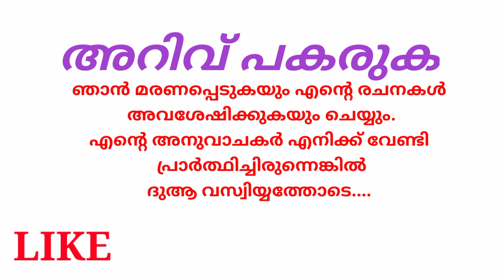(Q-74) അന്യസ്ത്രീയുടെ മുഖത്തേക്ക് പോലും ബോധപൂർവം നോക്കൽ പുരുഷന് ??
ISLAMIC ENCYCLOPEDIA

അന്യ പുരുഷന്മാർക്കിടയിൽ അവളുടെ ശരീരഭാഗങ്ങളും, മുടിയും പ്രദർശിപ്പിക്കുന്നത് ഇസ്ലാം കണിശമായി വിലക്കിയിട്ടുണ്ട്. "പ്രവാചകരേ, സ്വപത്നിമാരോടും, പെൺമക്കളോടും, വിശ്വാസിനികളായ സ്ത്രീകളോടും പറയുക: "അവർ തങ്ങളുടെ മുഖപടങ്ങൾ താഴ്ത്തിയിടട്ടെ" (അൽ അഹ്സാബ്: 59). ഈ നിയമം സ്ത്രീ സുരക്ഷയുടെ ഭാഗമാണെന്ന് ഖുർആൻ തുടർന്ന് അതേ സൂക്തത്തിൽ തന്നെ വ്യക്തമാക്കുന്നു: "അതത്രേ, അവർ തിരിച്ചറിയപ്പെടുന്നതിനും, ശല്യം ചെയ്യപ്പെടാതിരിക്കാനും, ഏറ്റവും ഉചിതമായ മാർഗ്ഗം." (അൽ അഹ്സാബ്: 59).
അന്യ സ്ത്രീ പുരുഷന്മാരുടെ ദർശനം വിലക്കിക്കൊണ്ട് ഖുർആൻ പറയുന്നു: "പ്രവാചകരെ, വിശ്വാസികളായ പുരുഷന്മാരോട് പറയുക: അവരുടെ ദൃഷ്ടികൾ അവർ താഴ്ത്തുകയും ജനനേന്ദ്രിയങ്ങൾ കാത്തുസൂക്ഷിക്കുകയും ചെയ്യട്ടെ." (അന്നൂർ: 30).
"വിശ്വാസിനികളായ സ്ത്രീകളോട് പറയുക: അവർ ദൃഷ്ടികൾ താഴ്ത്തുകയും ജനനേന്ദ്രിയങ്ങൾ കാത്തുസൂക്ഷിക്കുകയും ചെയ്യട്ടെ. തങ്ങളുടെ അലങ്കാരങ്ങൾ വെളിപ്പെടുത്താതിരിക്കുകയും ചെയ്യട്ടെ - സ്വയം വെളിവായതൊഴിച്ച്." (അന്നൂർ: 31)
ഇസ്ലാം അനുവദിച്ച കാര്യങ്ങൾക്കല്ലാതെ അന്യസ്ത്രീയുടെ മുഖത്തേക്ക് പോലും ബോധപൂർവം നോക്കൽ പുരുഷന് നിഷിദ്ധമാണ്. (തുഹ്ഫ: 7/193). സ്ത്രീകൾ മുഖം തുറന്നിട്ട് പുറത്തു പോകാൻ പാടില്ല എന്ന കാര്യത്തിൽ മുസ്ലിംകൾ ഏകാഭിപ്രായക്കാരാണ്. (അതേ ഗ്രന്ഥം).
അന്യ പുരുഷൻ അവളെ നോക്കുമെന്ന് ഉറപ്പുണ്ടെങ്കിൽ മുഖം മറക്കൽ അവൾക്ക് നിർബന്ധമാകും. (അ:ഗ്ര).
പറയുകയോ അതിനായി അവരെ പ്രോത്സാഹിപ്പിക്കുകയോ ചെയ്യുന്ന ഒരു വാചകമെങ്കിലും പ്രവാചകന്‍ പറഞ്ഞിട്ടില്ല. പുരുഷന്മാരുടെ കാര്യം വ്യത്യസ്ത മാണ്. പള്ളിയിലെത്താന്‍ താമസിക്കുന്ന പുരുഷന്മാര്‍ക്കെതിരെ നബി (സ്വ) ക്ഷോഭ ത്തോടെ സംസാരിച്ചിട്ടുണ്ട്.
സ്ത്രീകളെ അങ്ങേയറ്റം ആദരിക്കാനും മാതാവെന്ന നിലയിലും ഇണയെന്ന നിലക്കും സഹോദരിഎന്ന നിലക്കും പുത്രിഎന്ന നിലക്കുമെല്ലാം ആ പരിഗണന വകവെച്ചു കൊടുക്കാനും പ്രവാചകൻ(സ) കല്പ്പിക്കുന്നു. ഉമർ(റ) പറയുന്നു: 'ഞങ്ങൾ ജാഹിലിയ്യാ കാലത്ത് സ്ത്രീകൾക്ക് ഒരു വിലയും കൽപിച്ചിരുന്നില്ല. എന്നാൽ ഇസ്ലാം സമാഗതമാവുകയും അല്ലാഹു അവരെക്കുറിച്ച് സംസാരിക്കുകയും ചെയ്തപ്പോഴാണ് അവർക്കും അവകാശമുണ്ടെന്ന് ബോധ്യമായത്'.[6]

ഭാര്യ
തിരുത്തുക
'ഭൗതിക ലോകത്തെ ഏറ്റവും നല്ല വിഭവമാണ് സദ്വൃത്തയായ സ്ത്രീ. നീ അവളെ നോക്കിയാൽ നിന്നെ അവൾ സന്തോഷിപ്പിക്കും; നിന്റെ അഭാവത്തിൽ നിന്റെയെല്ലാം അവൾ സംരക്ഷിക്കും' [7] ഇബ്നു അബ്ബാസി(റ)ൽ നിന്ന്: പ്രവാചകൻ(സ) പറഞ്ഞു: 'നാലു കാര്യങ്ങൾ നേടിയവന് ഇഹത്തിലും പരത്തിലും ഉത്തമമായത് ലഭിച്ചു - അല്ലാഹുവെ വാഴ്ത്തുന്ന നാവ്, നന്ദിയുള്ള മനസ്സ്, പ്രയാസങ്ങൾ സഹിക്കാൻ കഴിയുന്ന ശരീരം, തന്റെ ശരീരത്തിലും ഭർത്താവിന്റെ ധനത്തിലും തിന്മ ആഗ്രഹിക്കാത്ത ഭാര്യ' [8]. പ്രവാചകൻ(സ) പറഞ്ഞു: സ്ത്രീകൾ പുരുഷന്മാരുടെ കൂടപ്പിറപ്പുകളാണ്' [9]

മാതാവ്
തിരുത്തുക
നബി(സ)യോട് ഒരാൾ ചോദിച്ചു: 'അല്ലാഹുവിന്റെ ദൂതരേ, ഞാൻ നല്ലനിലയിൽ സഹവസിക്കാൻ ഏറ്റവും അർഹൻ ആരാണ്? അവിടുന്ന് പറഞ്ഞു: 'നിന്റെ മാതാവ്' അയാൾ വീണ്ടും ചോദിച്ചു: 'പിന്നെ ആരാണ്?' നബി(സ) പറഞ്ഞു: 'നിന്റെ മാതാവ്.' വീണ്ടും ചോദിച്ചു: 'പിന്നെ ആരാണ്?' 'നിന്റെ മാതാവ്.' അയാൾ പിന്നെയും ചോദിച്ചു: 'ശേഷം ആരാണ്?' അവിടുന്ന് പറഞ്ഞു: 'നിന്റെ പിതാവ്' [10] 'മാതാവിന്റെ കാൽക്കീഴിലാണ് സ്വർഗം' എന്ന പ്രവാചക വചനം പ്രസിദ്ധമാണ്.

മകൾ
തിരുത്തുക
പ്രവാചകൻ(സ) പറഞ്ഞു: 'ഏതൊരുവന് ഒരു പുത്രിയുണ്ടാവുകയും എന്നിട്ട് അവളെ നന്നായി പഠിപ്പിക്കുകയും സംസ്കരിക്കുകയും ചെയ്തുവോ അതുകാരണം പരലോകത്ത് അവന് സ്വർഗം ലഭിക്കുന്നതാണ്.' 'ഒരാൾക്ക് ഒരു പെൺകുട്ടിയുണ്ടായി. അവളെ അയാൾ കുഴിച്ചുമൂടിയില്ല. അപമാനിച്ചില്ല. ആൺകുട്ടികൾക്ക് അവളേക്കാൾ പ്രത്യേക പരിഗണന നൽകിയില്ല. എങ്കിൽ അയാളെ അല്ലാഹു സ്വർഗത്തിൽ പ്രവേശിപ്പിക്കുന്നതാണ്' (സുനനു അബി ദാവൂദ് )